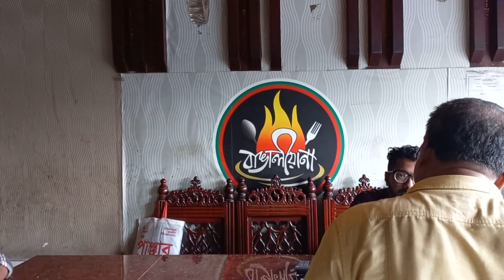চট্টগ্রাম এর বাঙালীয়ানা রেস্তোরা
Address: ৭৪ স্টেশন রোড, বটতলি রেল স্টেশনের বিপরীত পার্শে, কোতোয়ালী, চট্টগ্রাম